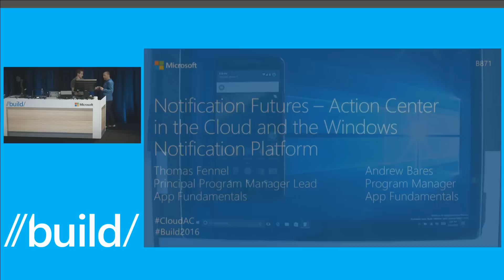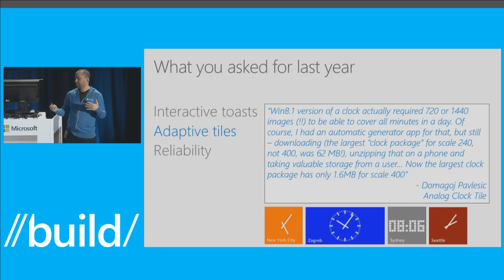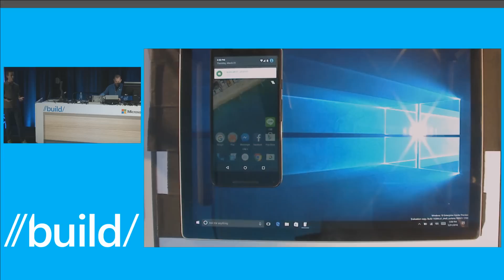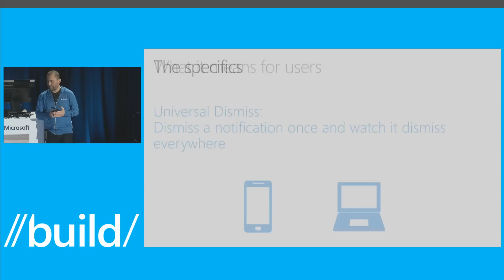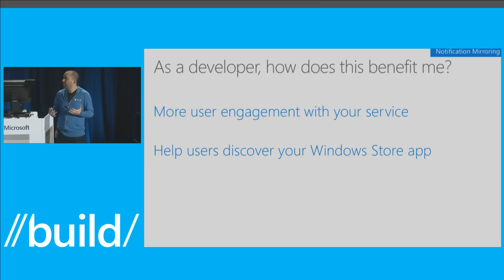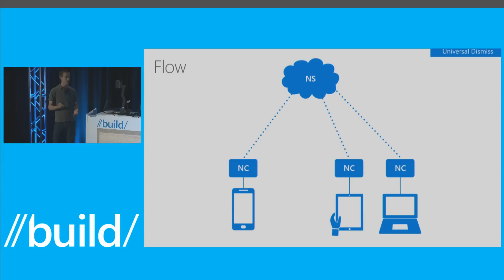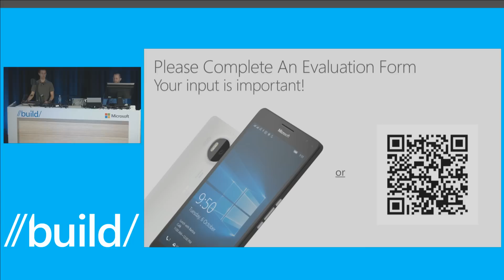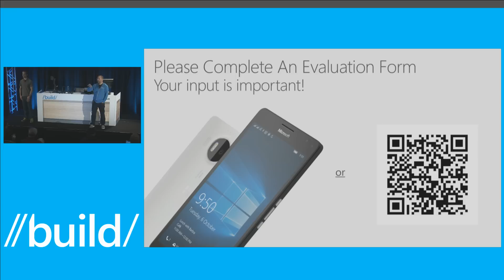A sneak peak at notification syncing in the Windows 10 Action Center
Here is a sneak peak at notification syncing in the Windows 10 Action Center.